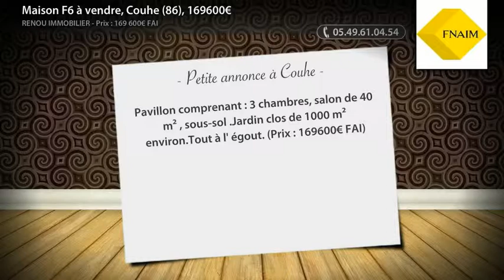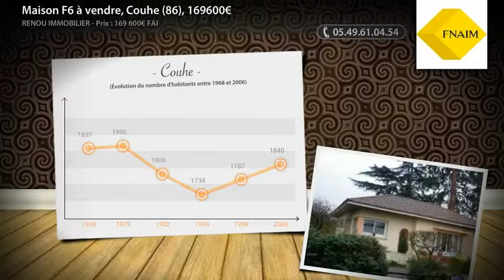Maison F6 à vendre, Couhe (86), 169600€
Pavillon comprenant : 3 chambres, salon de 40 m² , sous-sol .Jardin clos de 1000 m² environ.Tout à l' égout. (Prix : 169600€ FAI)

• AGENCE :
Renou Immobilier (Couhe)

• ANNONCE :
• Type de bien : Maison
• Nb de pièce : 6
• Surface : 120m²
• N° de mandat : 2337
• DPE : 299 kWhep / m².an